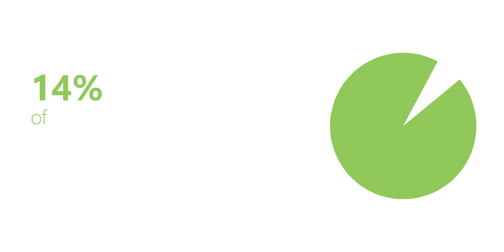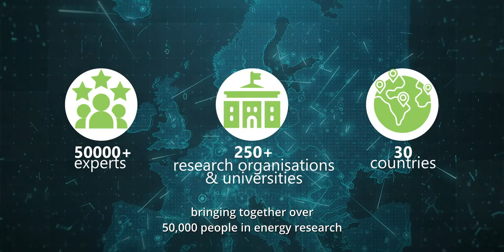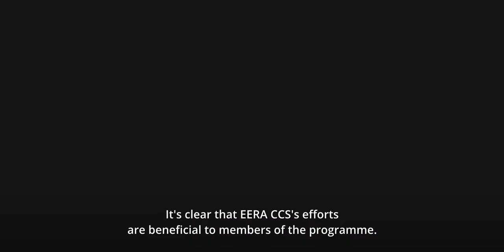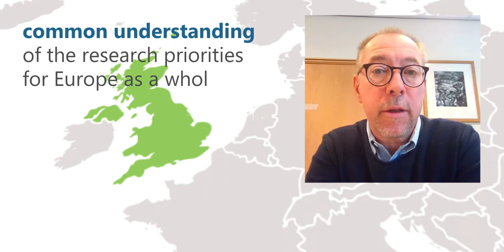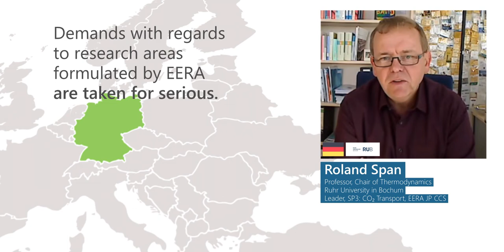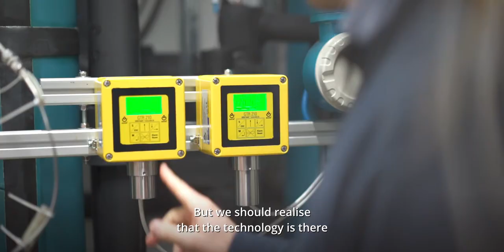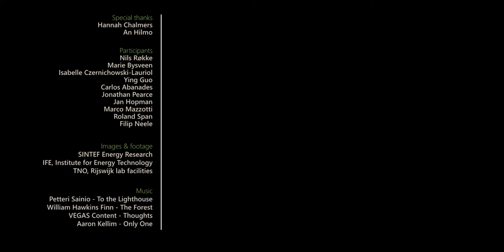Connecting European CCS Research | EERA JP CCS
While renewable energy is being deployed at the highest rate ever, it will not be sufficient to attain the Paris Agreement's targets. To tackle these challenges, EERA Joint Programme on Carbon Capture and Storage (CCS) has been connecting research and innovation across Europe to work on scaling up CCS technologies. The contributions from the participants and members of our Joint Programme are substantial in the commitment of work we are doing. Get to know some of our members and participants of the management board.